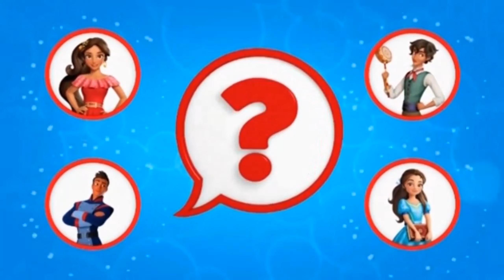Disney Junior Nick Jr. Logo Bumper ID Ident Compilation (393)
This is an awesome set of some Disney Playhouse bumpers, promos, id's and idents that come from Disney.  These and the Disney Playhouse bumpers are awesome. Please also check out my Nickelodeon and Nick Jr. bumpers and please enjoy!! Nick Jr. Bumpers also

This is an awesome set of some Disney Junior bumpers, promos, id's and idents that come from Disney.  These and the Disney Junior bumpers are awesome. Please also check out my Nickelodeon and Nick Jr. bumpers and please enjoy!!